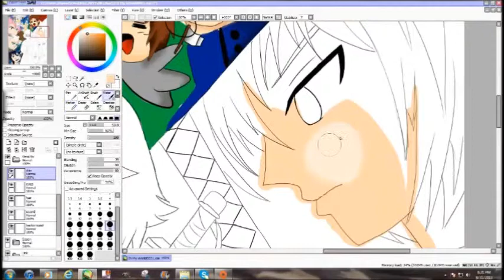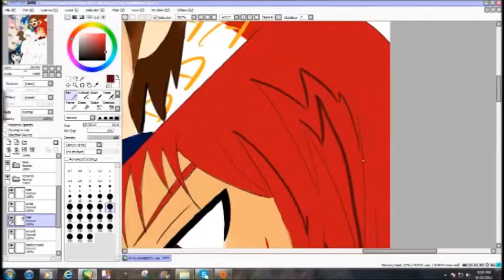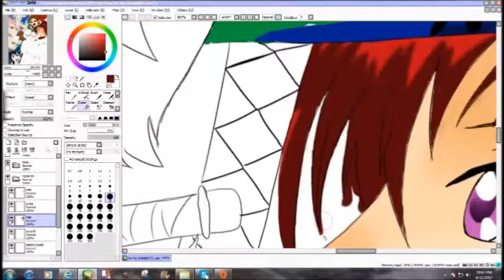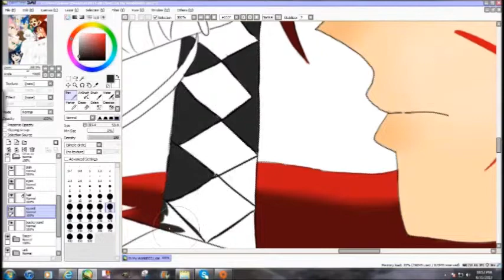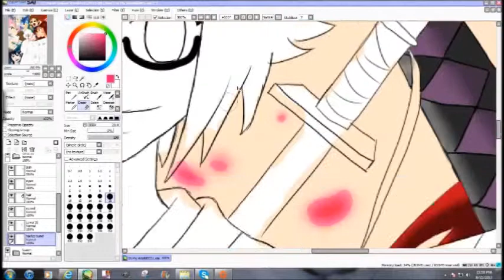Speedpaint:: Himura Kenshin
By: Lia
From: Air

End of this video will show final results of the picture :)